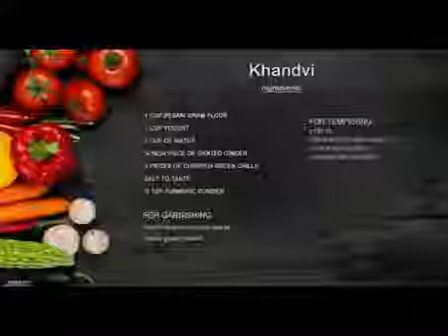khandvi How to make khandavi Gujarati Food खान्ड़वी सही तरह से घर पर 10 मिनिट में कैसे बनाये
How To Make Rajasthani Dal Bati